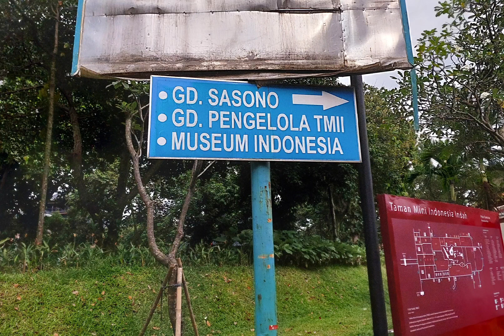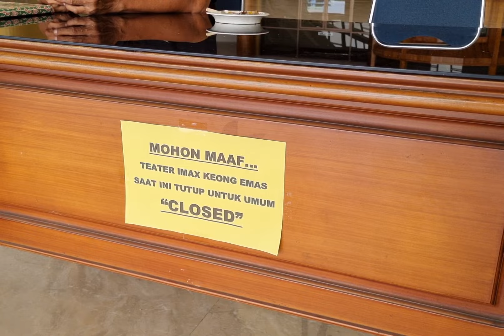Teater Imax Keong Mas TMII wajah baru. Wisata Taman Mini Indonesia Indah Jakarta terbaru.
teater keong mas tmii wajah baru.  wisata taman mini Indonesia indah jakarta terbaru.

tiket masuk tmii 25 k
melalui pintu 3 / samping gedung keong mas.

tmii. tmii wajah baru. tmii 2023.
keong mas. keong mas taman mini. gedung keong mas. wisata keong mas. film keong mas
taman mini. indonesia indah. rmii. wisata tmii. libiran tmii. tmii jakarta.taman mini jakarta. taman mini terbaru. taman mini 2023.
wisata taman mini. wisata taman mini terbaru. wisata taman mini 2023. liburan taman mini. liburan taman mini terbaru.